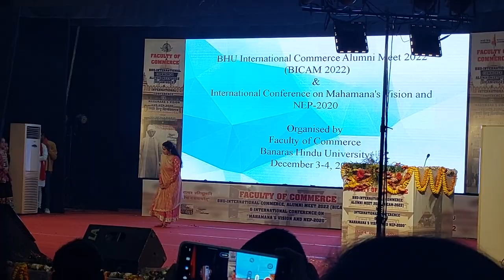Dance performance students of Faculty of Commerce BHU